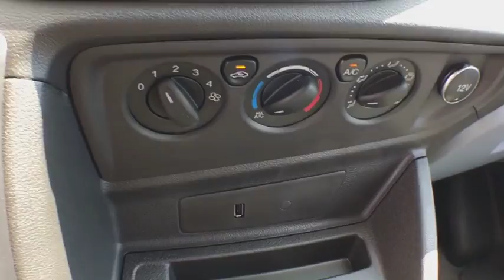2018 Ford Transit-350 Kalamazoo, Paw Paw, Battle Creek, Plainwell, Galesburg, MI 17581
Oxford White New 2018 Ford Transit-350 available in Kalamazoo, Michigan at Seelye Ford. Servicing the Paw Paw, Battle Creek, Plainwell, Galesburg, MI area.

Seelye Ford
3820 Stadium Drive

Oxford White 2018 Ford Transit-350 RWD 6-Speed Automatic with Overdrive Power Stroke 3.2L I5 Diesel 3.73 Limited-Slip Axle Ratio, 6 Speakers (4 Front/2 Rear), Air Conditioning, Cruise Control w/Message Center, Driver & Passenger Side Thorax Airbags, Dual Heavy-Duty Batteries, Dual rear wheels, Engine Block Heater, Exterior Parking Camera Rear, Frame Mounted Hitch Receiver, Front and Rear Vinyl Floor Covering, Front Bucket Seats, Heavy-Duty Trailer Tow Package, Leather-Wrapped Steering Wheel, Load Area Protection Package (Full Height), Order Code 101A, Pewter Vinyl Dual Bucket Seats, Radio: AM/FM Stereo w/Single CD/SYNC, Reverse Sensing System, Safety Canopy Side-Curtain Airbags, Short-Arm Htd Power-Folding Mirrors w/Turn Signals, SYNC Communications & Entertainment System, Tow/Haul Mode w/Trailering Wiring Provisions.Recent Arrival! **We take our internet business very seriously. So we strive to maintain 100% pricing and inventory accuracy. Errors do occur however so please phone or email first to confirm vehicle availability and price. Price excludes tax, title, license, and doc fees; but does include the following rebates, in lieu of any special financing: $3,500 - Retail Customer Cash. Exp. 10/01/2018